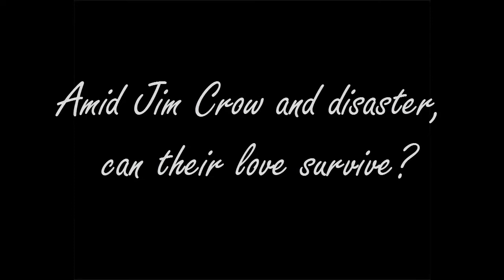Book Trailer: OUT OF DARKNESS by Ashley Hope Perez | 2016 SPOT List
OUT OF DARKNESS is a 2016 SPOT List title.